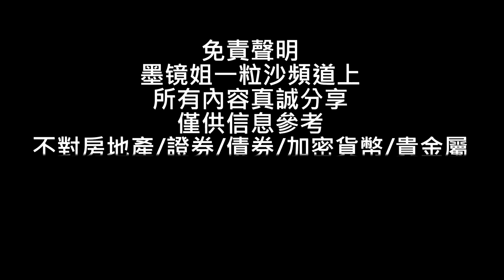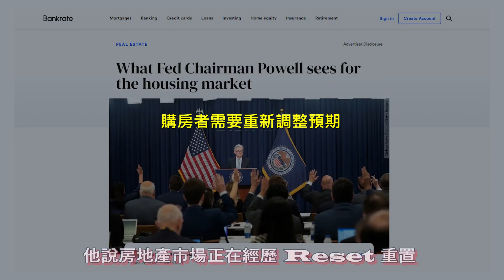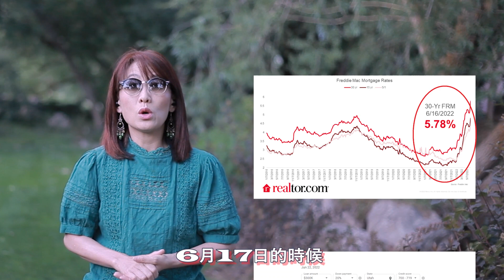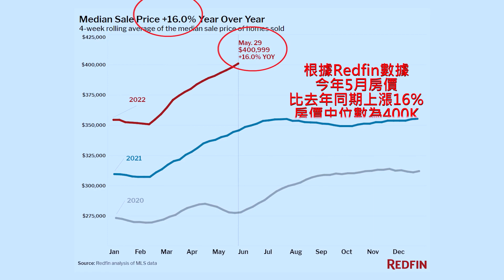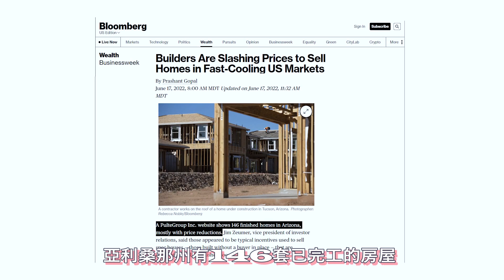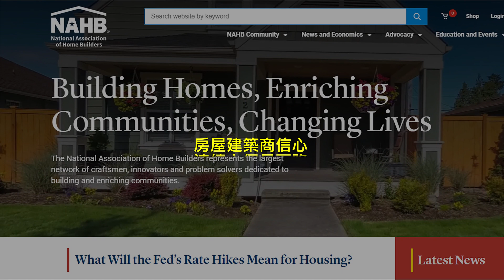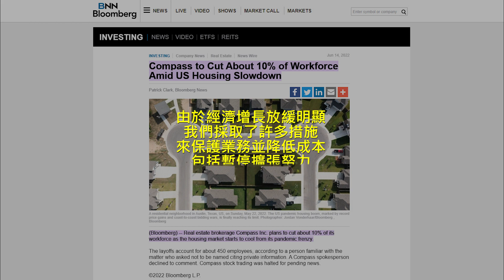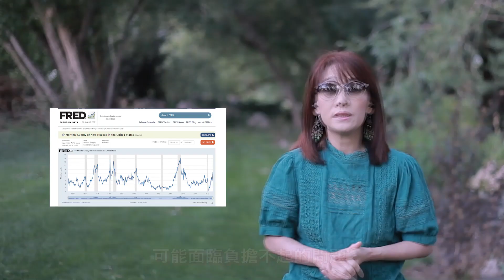美聯儲加息 加劇房市自由落體 房市成引爆經濟的魚雷 |房價什麼時候跌 數據告訴你 | 建築商正在降價| 新屋開工下降|抵押貸款申請正在“崩潰”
通過這個連結 你可以輕鬆找到你所在地區的最佳房地產交易。在這裡，你可以找到低價的房產——銀行擁有的房屋、政府止贖（房利美、房地美、HUD 等）止贖前掛牌、房地產（REO）財產和止贖拍賣等。在以合適的（儘可能低的）價格購買新房和/或投資房產時，完美的時機——不僅僅是「位置、位置、位置」——至關重要。

近來有一些YouTube頻道主或者想做YouTube的朋友咨詢我如何才能開始，並讓頻道快速成長。我其實在開始之前是參加了一個網上的課程，這個課程對我的幫助很大，從YouTube小白一直走到今天。

課程原價$798美元，通過上面我的鏈接可以有200美元的折扣，也就是598美元。比我當初購買的時候貴了，因為課程一直在更新和擴展。

想要先免費的學習付費級的YouTube運營乾貨，再考慮的朋友可以參加這個免費的網路研討會：

通過這個連結你可以買到馬斯克現在居住的小房子
觀看這部影片，你可以了解更多。
一天就蓋好的房子！ 看了马斯克的新家 我也想买

🍎其它相關影片

美聯儲爸爸到底是如何摧毀市場的？| 為什麼對加息的恐慌造成股市下跌 | 比特幣這個抗通脹產品為何也跌下來 | 利率 加息 縮表和市場的關係| 墨鏡姐—美國財經

誰将是金融危機最大的受害者 | 羅伯特清崎：黃金 比特幣 能源 房地產等4大抗通胀产品 |墨鏡姐-美國財經

「深度解讀」比2008年更恐怖 億萬富豪揭示下次金融危機引爆炸彈|超級富豪們正在準備著 | 40年高通脹下 我們要如何避險？| 3分鐘看懂2008年次貸危機| 墨鏡姐-美國財經

「絕對乾貨」利率上漲 房市崩潰 房價會下跌多少 | 利率上漲對買家和賣家的影響 | 利率上升對投資房產的影響 | 墨鏡姐一粒沙-美國房產

比通脹更可怕的滯脹出現了| 滯脹期 最好的投資居然是它 10分鐘就知道如何抓緊錢袋子 | 墨鏡姐-美國財經

美聯儲放大招 房價還得漲？ | 通脹惡化 買房子靠譜嗎 | 通貨膨脹 如何保值 | 哪些人不應該現在買房子| 哪些人最受影響？|墨鏡姐-美國房產

美國人到底如何通過買賣房屋實現美國夢 | 拜登如何“割韭菜”！ | 絕對干貨

輕鬆看懂通脹 6招幫你捂住錢包！ | 哪些商品漲價最厲害 唯有一樣沒漲 | 乾貨

自住房不是好投資的7個理由 |了解這些真相再買房才不會後悔 |500元就可以投資房地產 | 墨鏡姐-美國房產

corrections: 1:15  pronunciation zì yuàn zì yì

影片時間軸
00:00 影片總結
02:13 美聯儲讓購房者不要買房
04:50 房屋負擔能力急速下降
08:28 建築商正在大幅降價
10:11 新屋開工下降14.$%
11:14 庫存在緩慢上升
12:59 房地產公司裁員
14:06 更多的房子正在路上

房价 美国,房價 2022,美國加息 樓市,美國房價,美國房市,房價會跌嗎,美國房市2022,2022 美國房市,美国房市泡沫,美國房地產,美國房子,美国房市泡沫2021,美國房市泡沫,美国房产,美国房价,2022美国房价,2022美国房价会跌吗,墨镜姐ㄧ粒沙,千萬別買房 如果你不明白 決定2022房價的4個重要因素,貸款利率攀升 現在還能買房嗎？,我能買得起多少錢的房子,哪些城市的房價可負擔性下降,美聯儲加息 房市放緩,美國房價什麼時候會跌,美國房市危機,美国房价会跌吗 2023,美国 房市